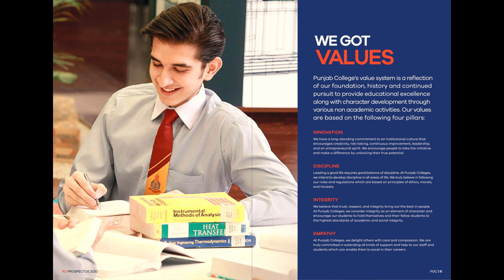Daily feedback survey Winners | PGC Multan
You can find the updates here.

PGC | Punjab College | college | multan | punjabian | PGC multan world | welcome party | party | Tilawat | talawat | Concert | PGC official | annual dinner | Event | Punjab Group of colleges |